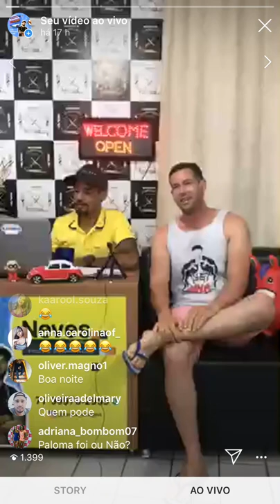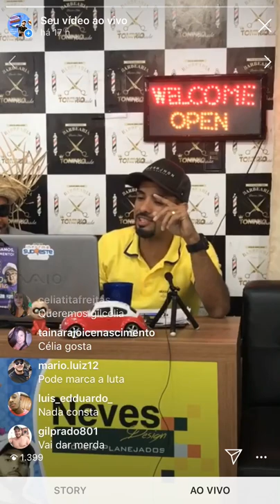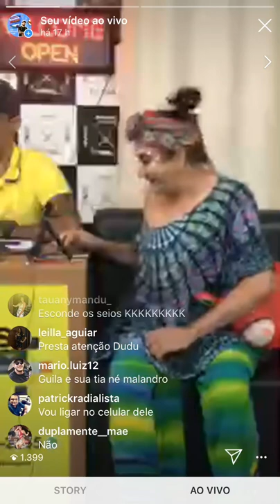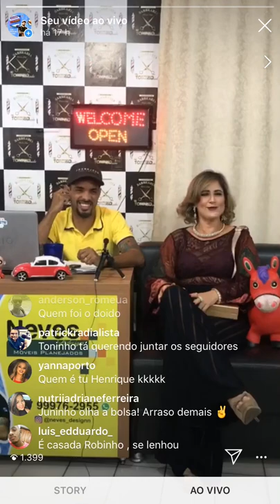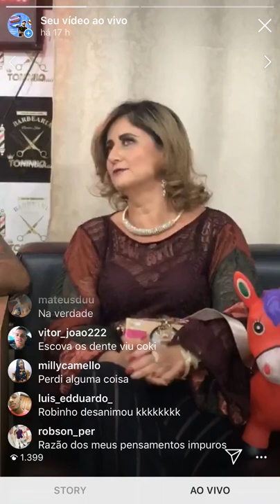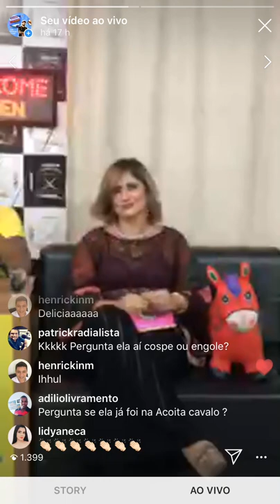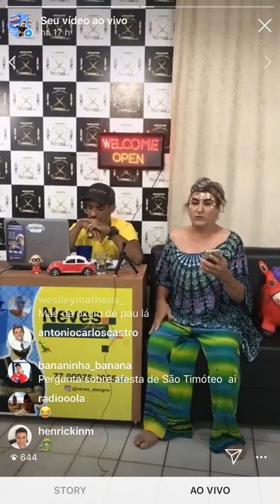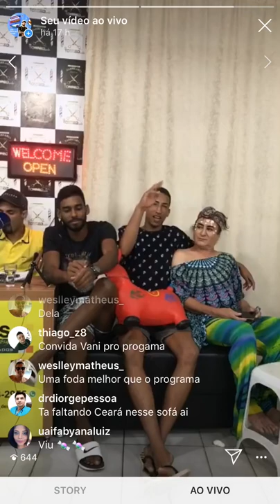No sofá com gilcelia dourado